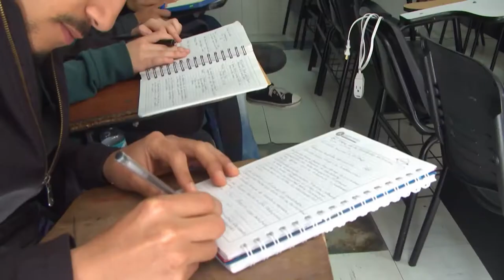Historias con futuro - Totó La Momposina, honoris causa en educación (capítulo completo)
La Universidad Pedagógica Nacional entregó el grado de honoris causa en educación a una mujer que con su trabajo ha demostrado que en lo académico trascurre lo tradicional y que reconocer nuestros saberes es el mejor de los legados. Este programa, rinde un homenaje a Totó La Momposina quien a través de sus cantos habla con el mundo de nuestra cultura y de nuestras tradiciones convirtiéndola en la cantadora más importante de la música tradicional colombiana.